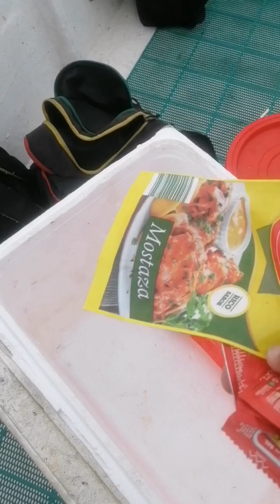Video completo Dorados Lenguado y un rico ceviche